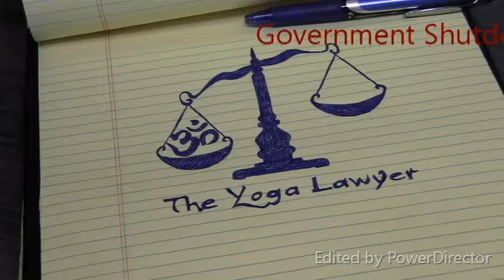TYLS Ep1: Government Shutdown and Truth Talk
In this *first, official* episode of The Yoga Lawyer Show, Kelli Hastings and Katie Biggs discuss the government shutdown and philosophize about Truth.

New episodes each week...

and join our newsletter to stay in the loop!